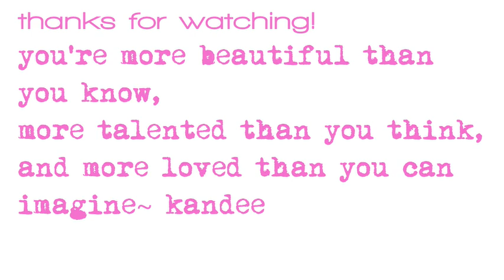I got shot! (photo shot that is!) | Kandee Johnson